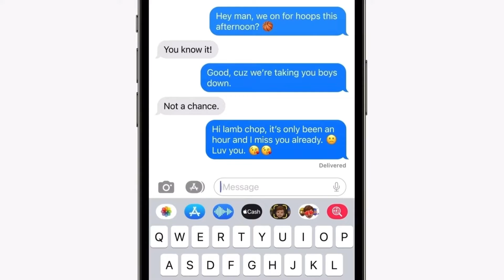A WWDC22 Recap, but in the Style of Apple’s iPhone Event Highlights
I don’t know why I made this, since WWDC22 happened more than a month ago, but I still did. I worked incredibly hard on this video, so if you could like it and share it that would be very much appreciated on my end. Anyways, just enjoy the video!